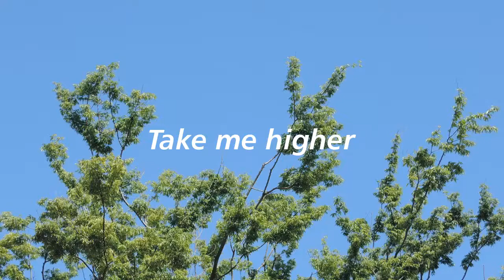MV: Take me higher(Music made with KORG M01D) by Sad Juno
Movie camera is Nikon COOLPIX P330.